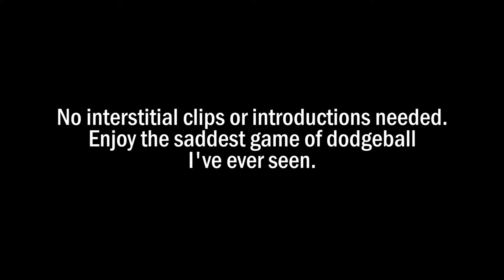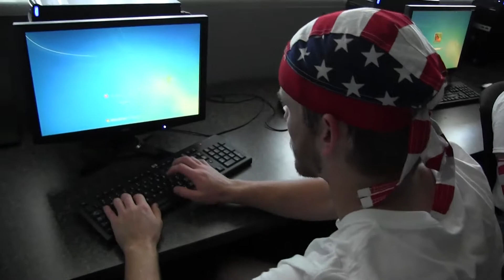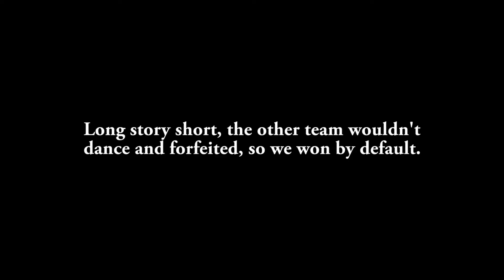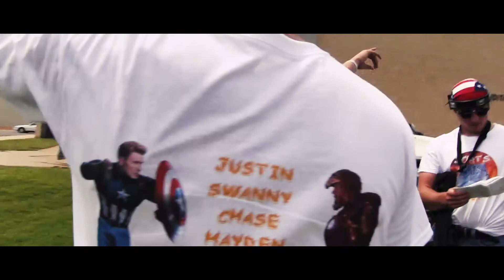Jorts 2: The Deuce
Follow the Jorts team as they show the underclassmen the ropes of the Goldbug Olympics and strive to take home the gold for their final year of high school.

Jorts:
Justin Meyer
Chase Jones
Austin Shklar
Ethan Harzman
Ethan Swanson
Hayden Colwell
Brooks Hadwiger
Noah Place
Chris Eckhardt
Trenton Starkey
Rhett Rhodes

Produced by
Chase Jones
Justin Meyer
Rhett Rhodes

Directed by Rhett Rhodes

Jorts 2: The Duece, Jorts 2, Jorts, CJR Productions, CJR